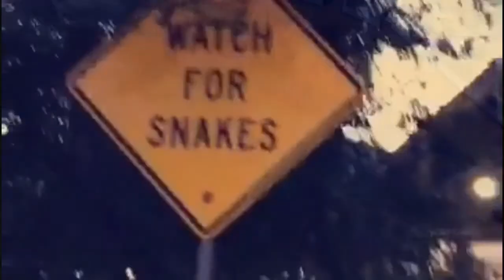How Far I’ll Go/Girl on Fire cover (Vlog 2017)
Highlights from 2017

other channels ►
【 VODS 】 @paVODS
【 Shorts 】  @pavShorts
【 Gaming  】 @pavfaz